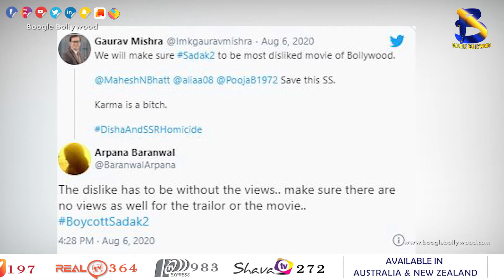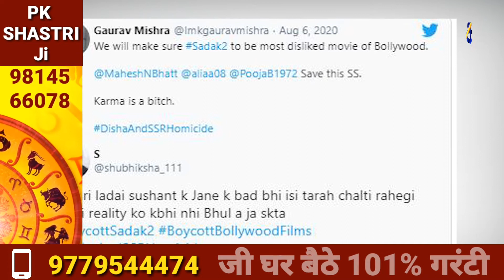Alia Bhatt Troll after sharing new Look SADAK 2, Sanjay Dutt, Mahesh Bhatt I Boogle Bollywood